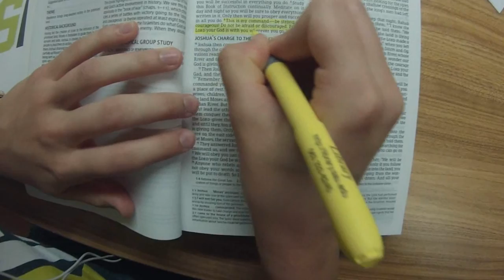Pella FCA Camp 2016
Wow!!  My heart is so full after a week of FCA camp...all I can say is that it was such an amazing camp and ministry to be a part of...a great week full of sports, new friends and a whole lot of Jesus.  FCA rules.